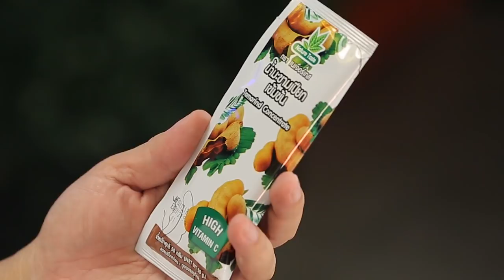"แกงหมูเทโพแห้งกุ้งฝอยกรอบ" Cooking Guru l EP 92 l อมรินทร์ทีวี